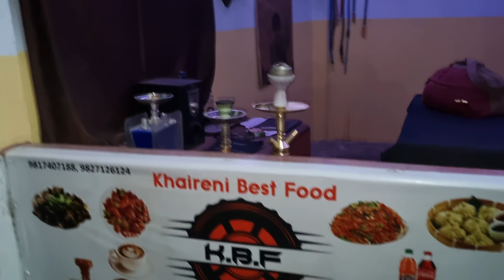Day/Night Chill Out || Vlog 65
Hello friends,
In this video I explain the day and night Chill fun with my friends.